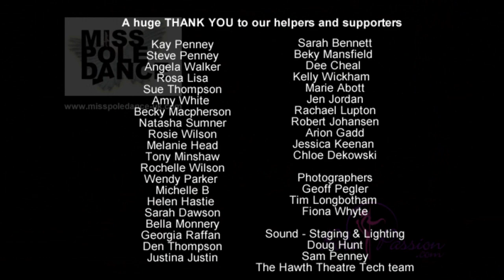Melissa Sidki & Timonie George - 2nd Placed Runners Up - Miss Pole Dance UK 2016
Miss Pole Dance UK Melissa Sidki & Timonie George - 2nd Placed Runners Up. Also Winners Best Tricks
Miss Pole Dance UK, held Saturday 8th October at The Hawth Theatre, Crawley, West Sussex.

MISS POLE DANCE UK 11th year promoting the ambitious and talented in pole dance. Keeping the freedom of expression alive